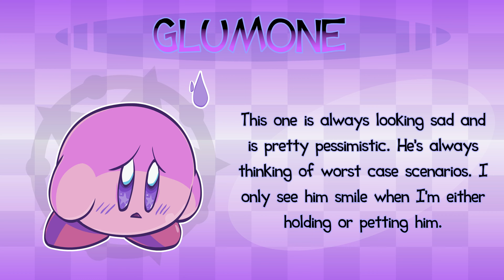Kirby Guardian Ep11: Connections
Adeleine had a lot of paintings to give to clients today. She's spent the entire day outside and now there's only one thing on her mind: Sleeping!
As the artist is heading home, she meets a familiar face who is turning over a new leaf! Getting a new job is not going to be easy for this waddling feller but it looks like they've stumbled across the right girl!